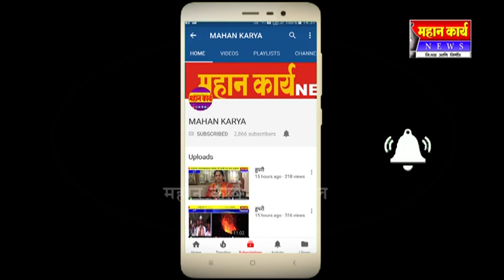३ जानेवारीला कोरोची बंदची बौध्द समाजाने दिली हाक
३ जानेवारीला कोरोची बंदची बौध्द समाजाने दिली हाक